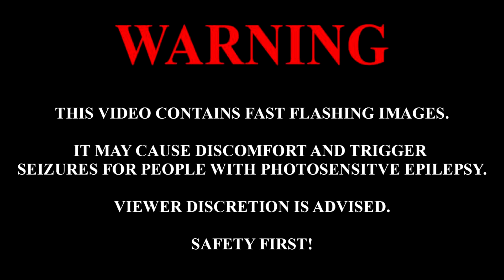Call Me Karizma Concert - March 4, 2022 (The Underbelly, Jacksonville, FL)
Call Me Karizma, live from the Underbelly in Jacksonville, FL.

Donations are loved! (Support me in my life if you'd like)
Humble Bundle Partner (ANYTHING you buy, bundles/monthly/store items, can help support me!)